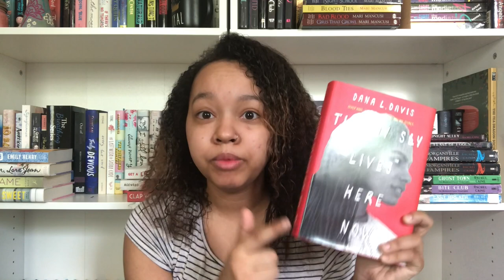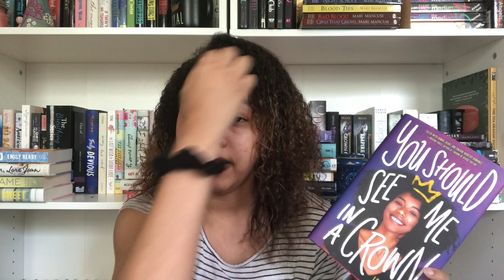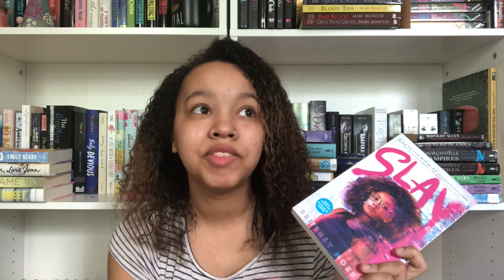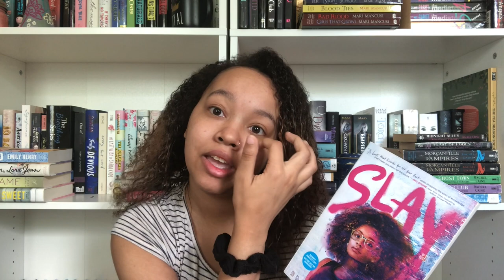Here is the Black Booktuber Tag!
The Prompts:
1. Tell us a little bit about yourself!
2. Who’s a black author you love that a lot of people don’t know about?
3. Favorite book about the black experience?
4. Favorite book by a black author?
5. Recommend a black + queer book
6. Recommend a book with a black person on the cover
7. Recommend a book by a black author that makes you happy :)
8. Recommend some black booktubers
9. Talk about a book by a black author that’s coming in 2020
10. Tag some black booktubers!

bookstagram: @theawkwardbooknerd
Goodreads: @TheAwkwardBookNerd